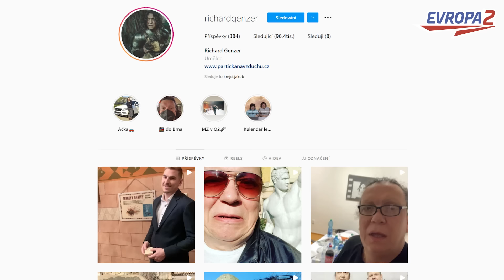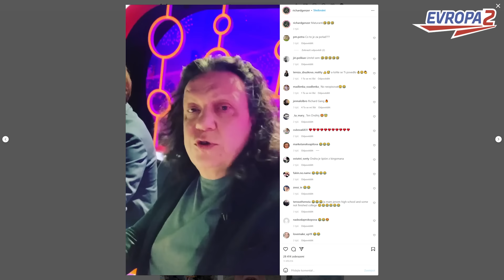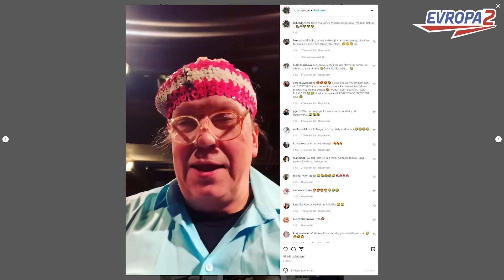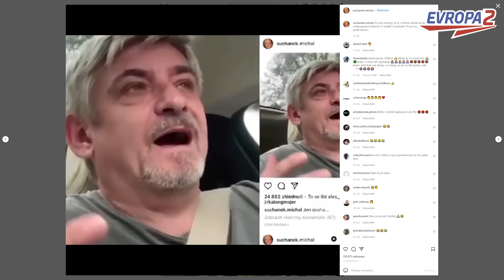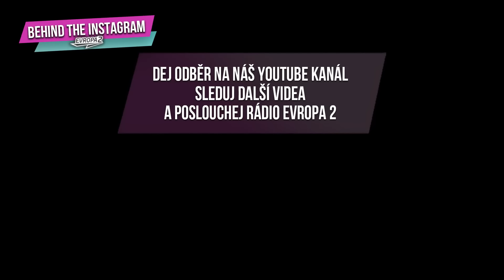RICHARD GENZER & MICHAL SUCHÁNEK - V dnešní době by nám už pořady jako Tele Tele neprošly |ROZHOVOR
100. díl BEHIND THE INSTAGRAM w./@richardgenzer & @suchanek.michal

účinkují
RICHARD GENZER

2022